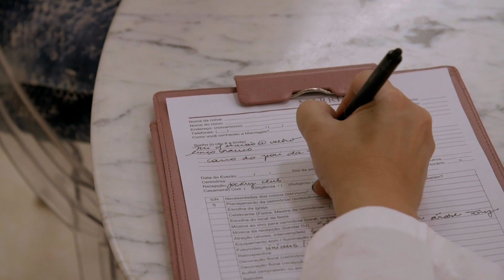Una boda árabe | Bodas Soñadas | Discovery H&H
Marcia tendrá que organizar un matrimonio árabe para Milene y Sadek.